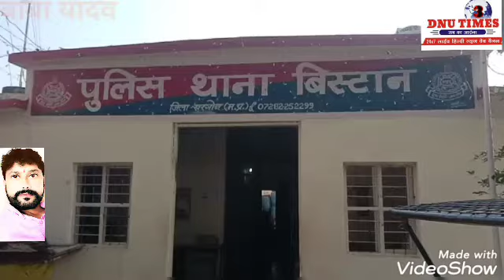खरगोन:-आंजनगांव हादसे में रविवार को 3 और घायलों की मौत मृतकों का आंकड़ा पहुँचा 11 पसरा मातम